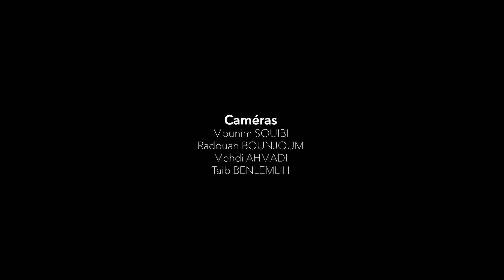Medina Swing feat DALAL - Sania Wi l'Birh "HOCINE SLAOUI LEGACY°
Médina Swing interprète "Sania Wi Lbirh" en Hommage à Hocine Slaoui
Lead Vocal : Dalal Barnoussi
Guitare : Ahmed Guendouz
Luth : Driss Nigra
Cajon: Abdallah Akachour
Conga : Abdel percussion

Extrait de "L'hommage à Hocine Slaoui "  le 21 septembre 2022 à Casablanca.
Une production exclusive de Maurice Elbaz pour Hafla.